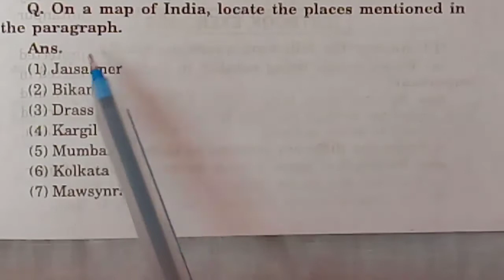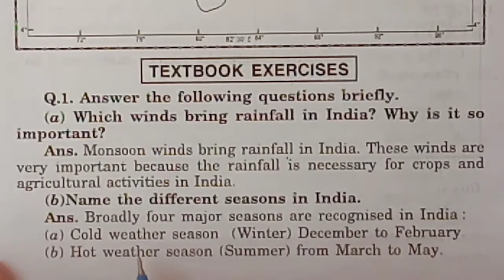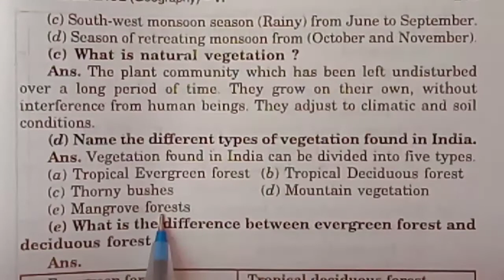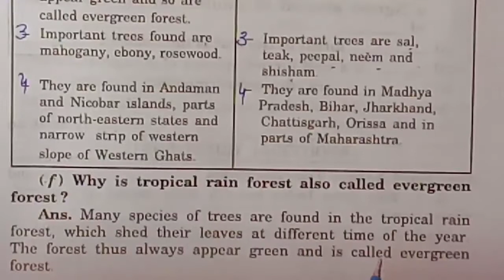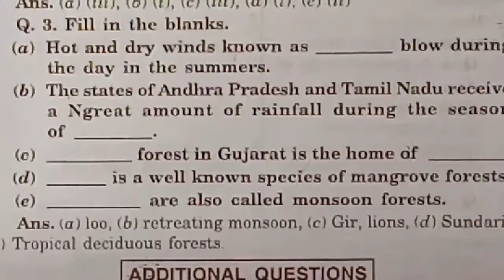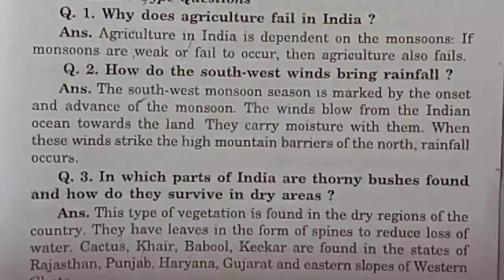India: Climate, Vegetation and Wildlife || Chapter 8 || NCERT|| Class 6 || Ques./ Ans||Geography